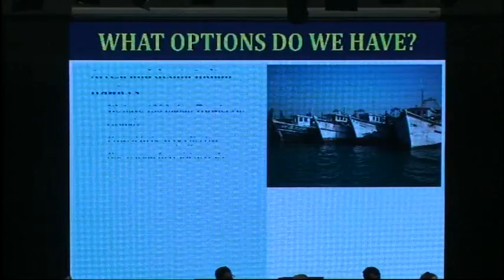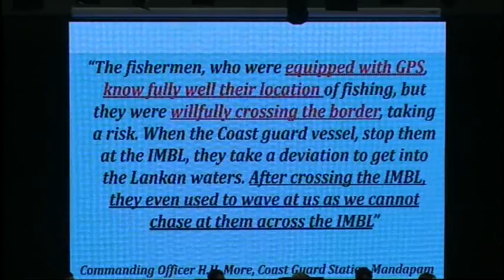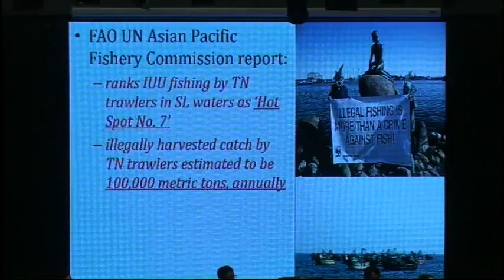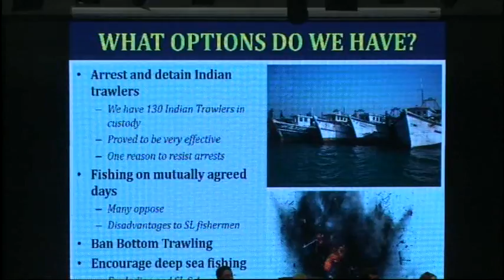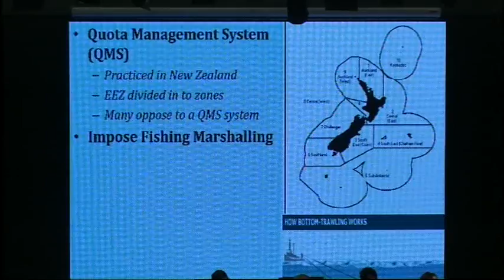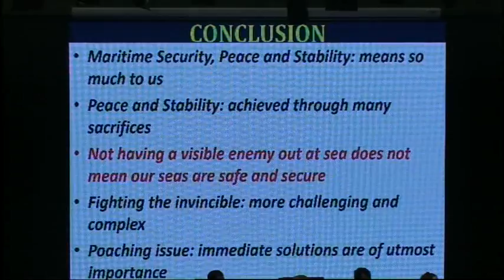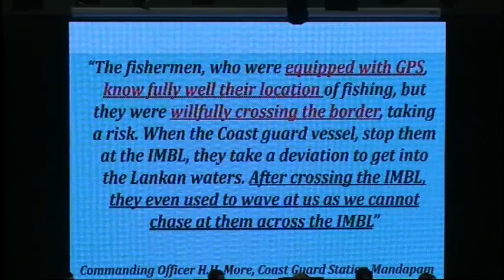Trawler Wars in the Palk Bay part 2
Technical Session
Trawler Wars in the Palk Bay: Maritime Security at Risk;
Peace and Stability Affected by Mr. R Joseph